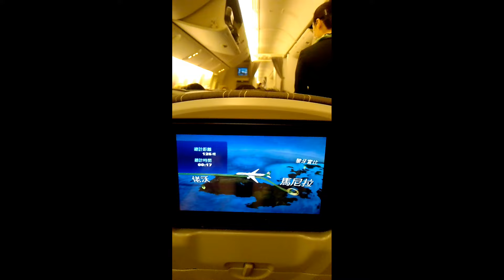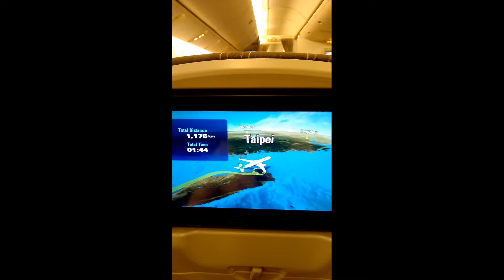DEPARTURE | TAIWAN | Roadtrip